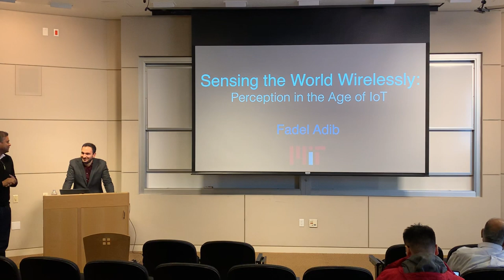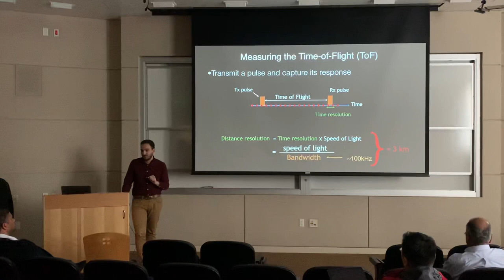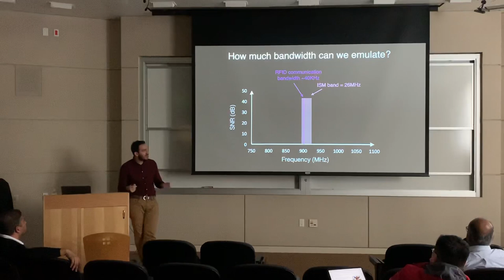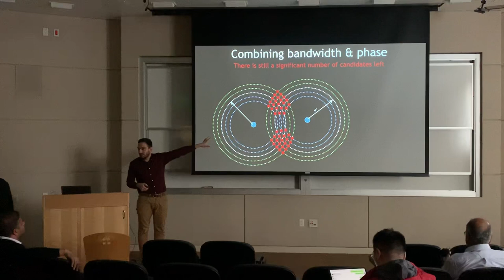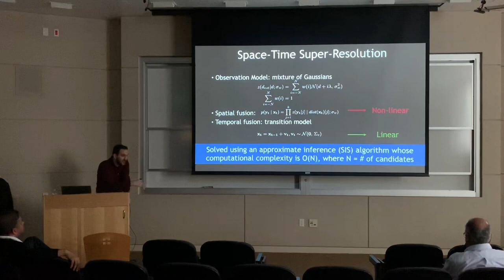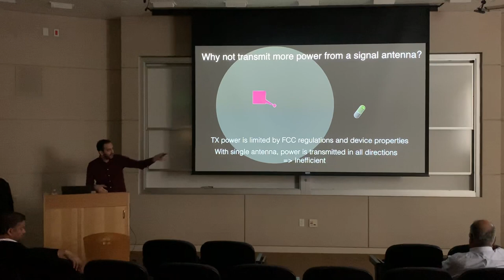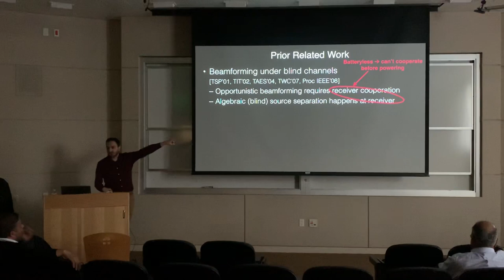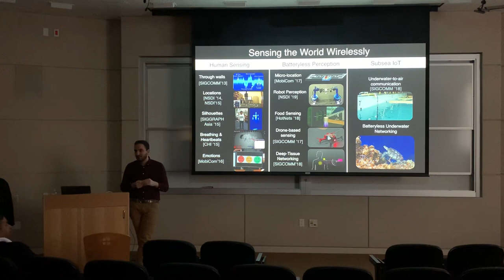Sensing the World Wirelessly: Perception in the Age of IoT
Prof. Fadel Adib (MIT)

Abstract:
The success of wireless and mobile systems has led to a digital infrastructure that is integrated into the fabric of the physical world at a scale unimaginable two decades ago. This has come to be known as the internet of things, or the IoT. Batteryless devices constitute the largest component of this infrastructure, as they are attached to clothing, food, drugs, and manufacturing parts. However, due to their batteryless nature, these devices were assumed to be intrinsically limited in bandwidth, range, and sensing capability. To overcome these limitations, existing approaches required designing new hardware that replaces the hundreds of billions of devices already deployed.

In this talk, I will describe how our research enables transforming batteryless devices into powerful sensors without modifying their hardware in any way, thus bringing direct benefits to the billions of devices deployed in today’s world. Specifically, I will describe how we can extract a sensing bandwidth from batteryless devices that is 10,000x larger than their communication bandwidth, and how we can extend their operation range by over 10x. I will also describe how we have designed novel inference algorithms and learning models that build on these techniques to deliver a variety of sensing tasks including sub-centimeter positioning, deep-tissue communication, and non-contact food sensing.

The systems we have built have transformative implications on smart environments, healthcare,  manufacturing, and food safety. They enable agile robots to operate in non-line-of-sight environments where vision systems typically fail. They have led to the first demonstration of communication with deep-tissue batteryless micro-implants in a large living animal (pig) from meter-scale distances. Most recently, we demonstrated the potential of using these techniques to sense contaminated food in closed containers. I will conclude by describing how rethinking the abstractions of computing will enable us to bring the next generation of micro-computers to exciting new domains ranging from the human body to the depth of the ocean.

Biography:
Fadel Adib is an Assistant Professor at MIT and the founding director of the Signal Kinetics research group at the MIT Media Lab. His research develops innovative technologies and algorithms for wireless perception, networking, and sensing with a focus on biomedical sensing, autonomous systems, and subsea IoT.

Adib received his PhD in 2016 from MIT and Bachelor’s in 2011 from AUB. He has been named to Technology Review’s list of the world's top 35 innovators under 35 (TR35) in 2014 and to Forbes’ list of 30 under 30 in 2015. His research on seeing through walls has been named as one of the 50 ways MIT has transformed computer science over the past 50 years. His work has also won best demo and honorable mentions at ACM CHI (2015) and ACM MobiCom (2015) and was selected to the CACM Research Highlights (2018). His research has been repeatedly featured in major media outlets including the BBC, CNN, The Wall Street Journal, The Washington Post, and The Guardian. Adib is also the recipient of the William A Martin Master’s thesis Award from MIT (2013), the Sony Career Development Chair (2016), the Google Faculty Research Award (2017), the AUB Distinguished Young Alumnus Award (2017), the Sprowl’s Dissertation Award from MIT (2017), the ACM SIGMOBILE Doctoral Dissertation Award (2018), the NSF CAREER Award (2019), and most recently the ONR Young Investigator Award (2019).

Adib has had the honor to demo his research to President Obama at the White House (2015) and in the UK House of Lords (2015). Currently, his research is being commercialized by a startup called Emerald Innovations, and his devices are being used by doctors at major US hospitals to monitor patients with Alzheimer’s, Parkinsons’, and Multiple Sclerosis.